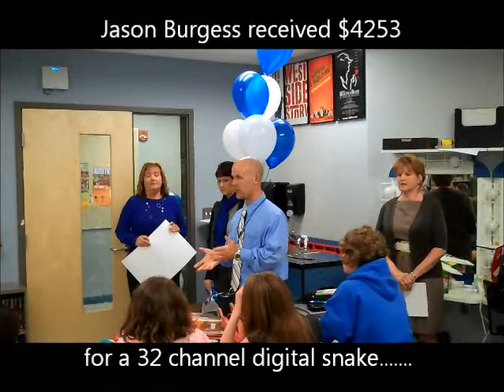FTEF - HHS Grants / Highlands High School Grants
Recent Grants Awarded to HHS Highlands High School by FTEF / Fort Thomas Education Foundation 2011